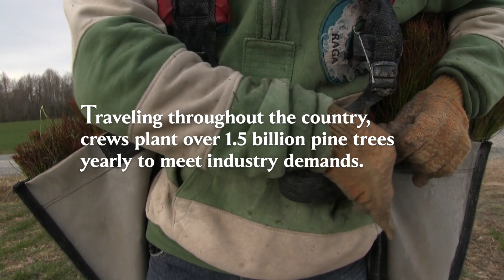A Thousand Pines Trailer - PHLAFF2024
A Thousand Pines shows the lives of migrants who depend on the controversial guest worker visa program, following a crew of workers from Oaxaca, Mexico over the course of a season planting trees throughout the United States. The crew struggles to balance the job’s physical demands and its extreme isolation while remaining connected to their families back home. As the season progresses, they become a small family, cooking and caring for each other in order to endure the punishing work. The film centers on the crew foreman, Raymundo Morales, who is in his 19th season working for the largest reforestation company in the US. When he began, he was single and had few responsibilities. Now, however, he must balance his obligations to his wife, his children, and his elderly mother with a heart condition, while also tending to the needs and emergencies of the planting crew. Spending only three months at home during the off-season, Raymundo’s job is both the family’s salvation and its heartbreak.

Director - Noam Osband